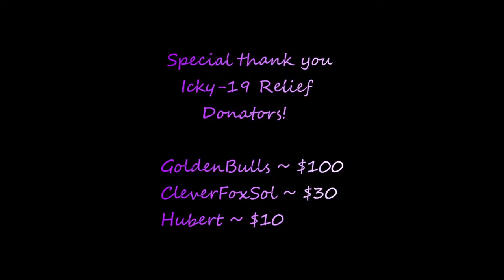"Cabaret Club Kiryu!" -- Let's Play! Yakuza Kiwami 2! Pt 2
Join my server (must be 13+ to join)!
[[CLOSED]]

Outro Music Composer -- Hidenori Shoji